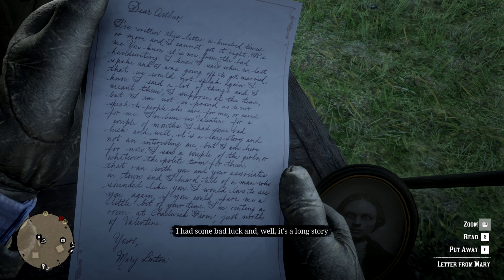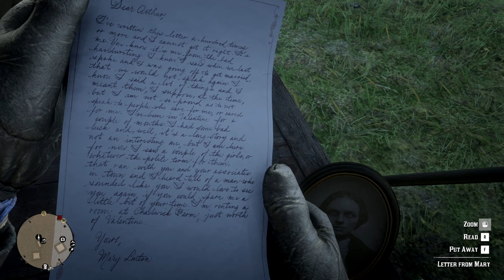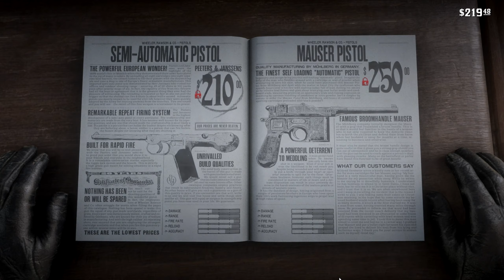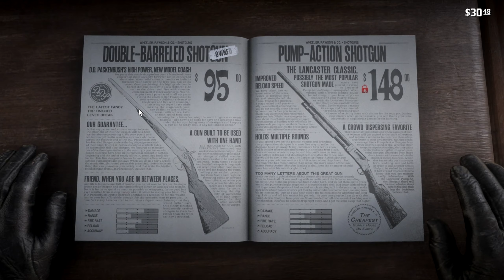Red Dead Redemption 2 [Pt. 10] Live Streamed ~ 1080p ~ 60fps ~ Commentary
Want to Support Lyon And The Pryde ?! Check out the Links Below =^-^=

Epic Creator Code: LyonAndThePryde